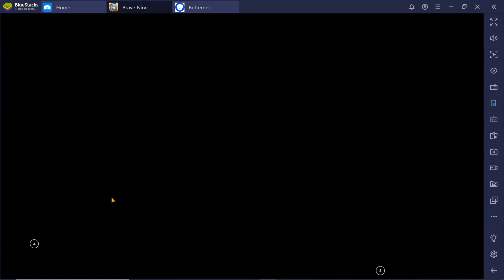[Brave Nine] Buying World arena sword and earning its hidden reward??!!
Why buying world arena sword can be beneficial, watch the videos and earn the hidden rewards!